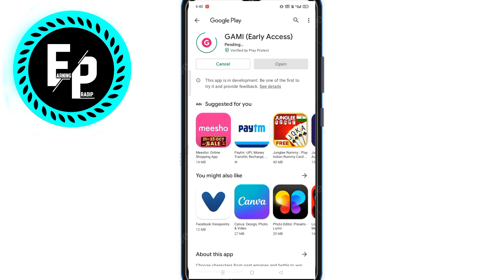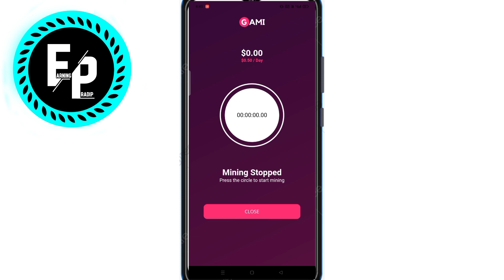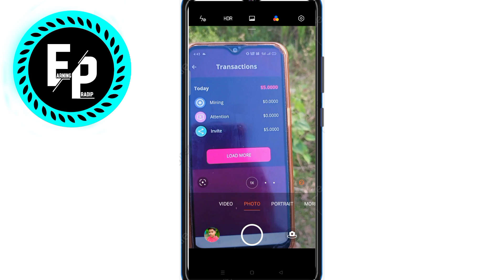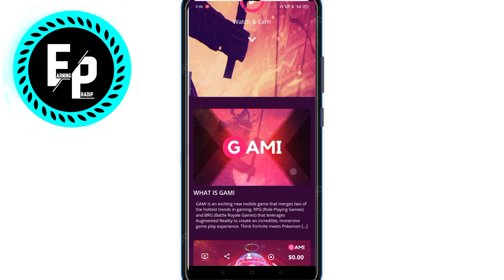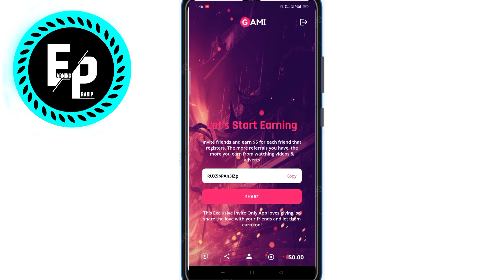Gami Apps Payment Proof 🤑 Signup 5$ Per 5$(350) Instant Withdraw Loot || Refer And Earn Crypto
Refer code    RUX5bPAn3IZg

Gami apps loot
Refer and earn Gami
Gami apps
Gami apps unlimited trick
Gami payment pro
Gami loot apps refer link
Gami live payment proof
Gami apps refer bypass
Gami apps invite code
Gami apps is back
Apps today
Gami Crypto coin withdraw
Apps 2021
Loot
Crypto Token loot
Refer and earn money 2021
How to earn money 2021
New earning aap
Earn apps
Invite and earn crypto
gami loot offer 2021
Gami earning apps 2021